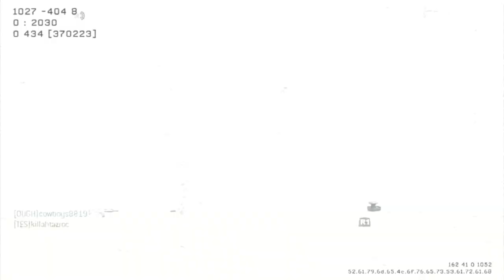SlickJC - The Massacre Of Innocents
History Lesson: Title of the video is the title of the painting I used as a thumbnail.